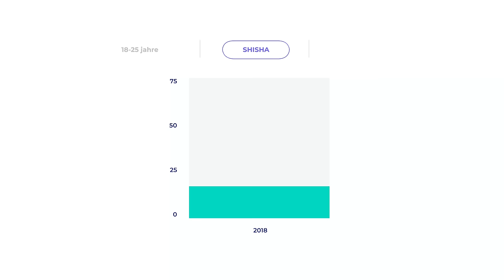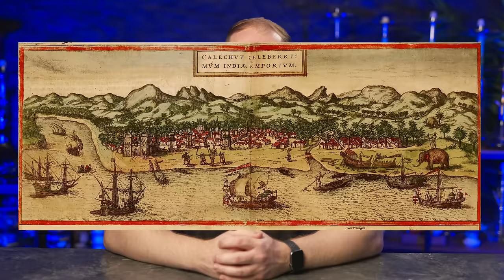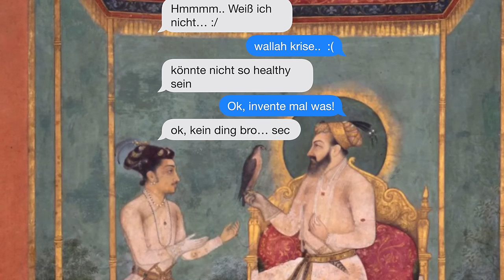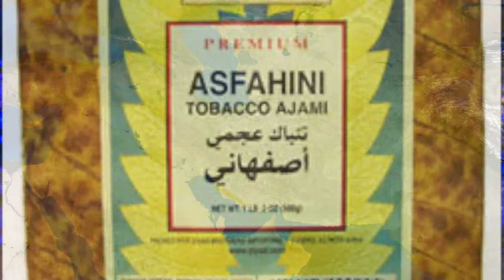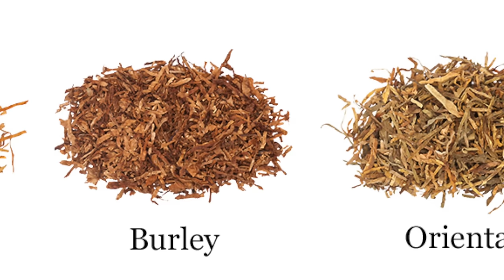Wer hat die Shisha Erfunden und wo kommt sie her? Die Geschichte der Shisha!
AMAZON EMPFEHLUNGEN

*1 KG Kohle
*1 KG Kohle
*4 kg (Billiger)
*60€ Set
*45€ Set
*30€ Set
*Mundstück + Schlauch
*Universal Molassefänger
*18/8 Molassefänger

Mein Tech-Equip
PC:

Quellen

MUSIC & CREDITS

Beaster - Awakening
DJ-Quads-Blushes.mp3